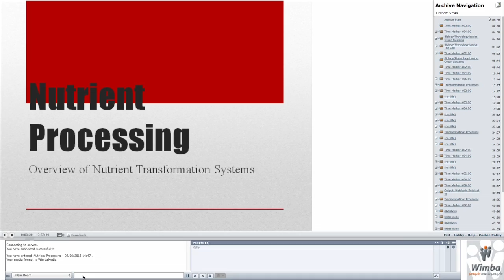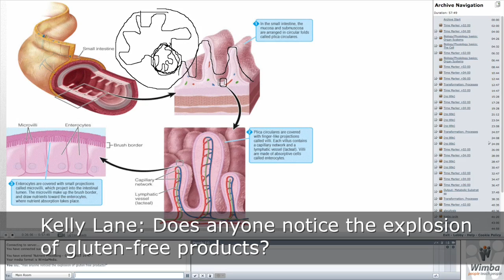Interactive Archive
Kelly Lane is a lecturer in the SDSU School of Exercise and Nutrition Sciences. She proposed and designed an online general education course in nutrition which currently enrolls about 800 students. Here she describes a strategy she calls the "Interactive Archive" in which she and her online students simultaneously listen to a previously recorded lecture while both she and the students ask and answer questions via the text chat in the archive itself. It's important to note that Kelly discovered she could do this in Blackboard's Wimba Live Classroom — and this is not a documented Wimba feature — so it's unclear whether the same technique will work in Blackboard Collaborate or other platforms. Nevertheless, the strategy itself appears to be extraordinarily useful and faculty wishing to do this could consult with ITS instructional designers on the best way to go about doing it.